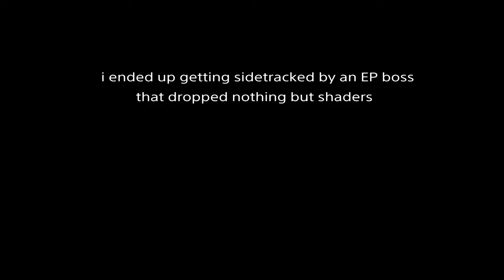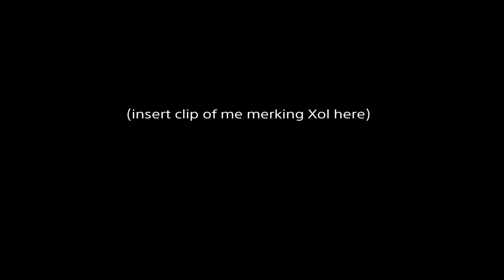Sleeper Nodes and Silly Stories | Destiny 2 Shenanigans